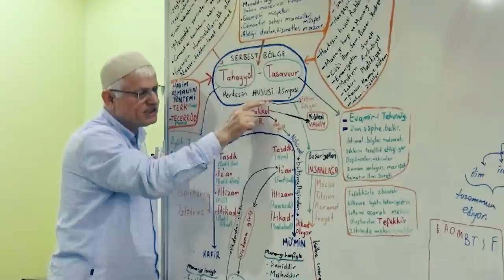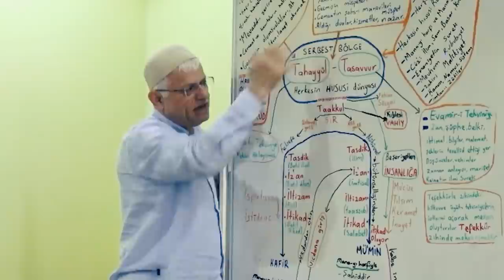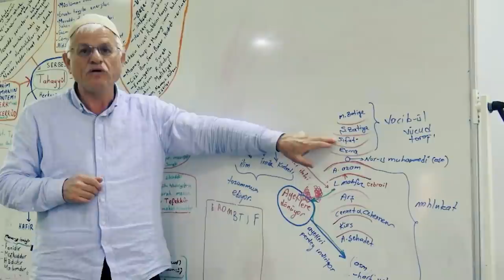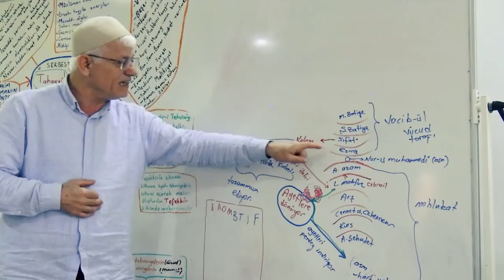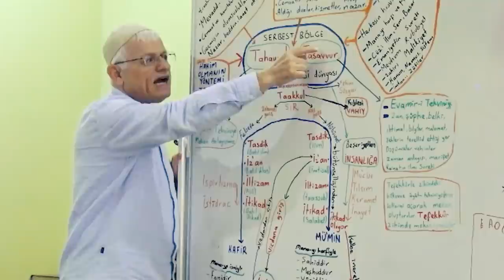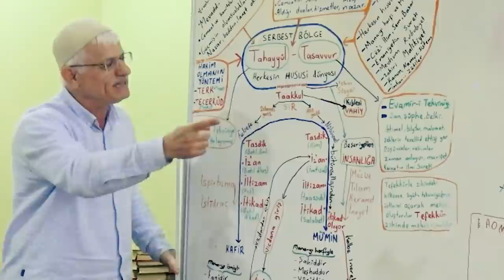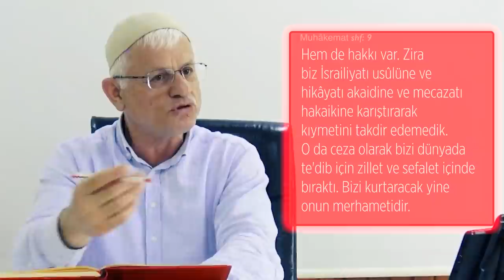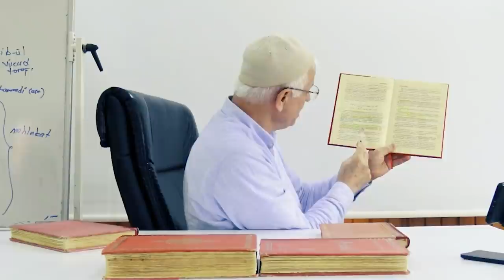DOĞRULARINI HERKESE SORGULATMA!